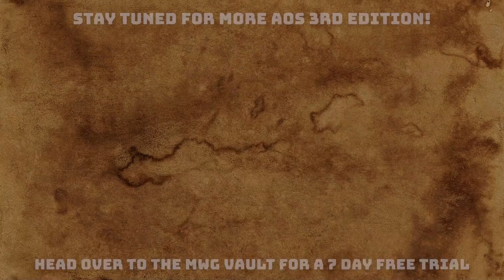Stormcast Eternals vs Hedonites of Slaanesh Age of Sigmar 3rd Edition Battle Report Ep 67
The studio gets in the new Bastion Carthalos model and Luka wants to give him a try in this 2,000 point game against the Hedonites led by Skari.

Additional gratitude goes out to the following companies who have sent us free product featured in this video:

Ontario (Canada) Prevention Services Guidance on Health and Safety for Television, Film and Live Performance Sector during COVID-19.